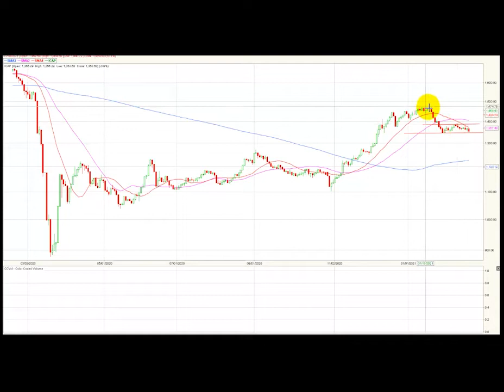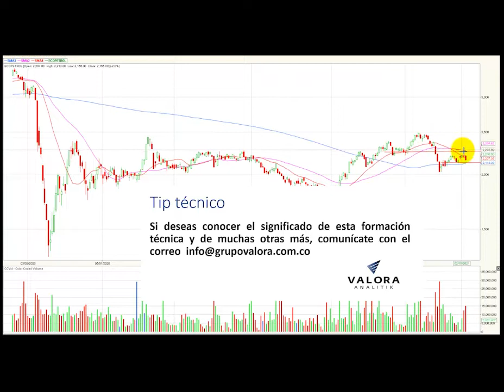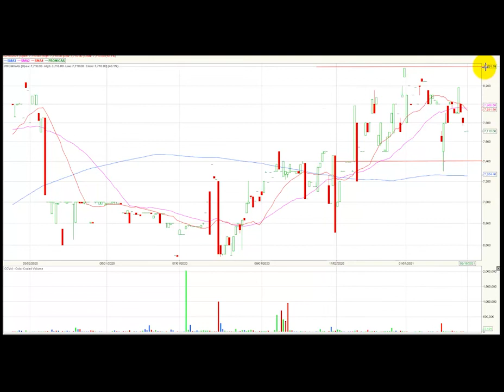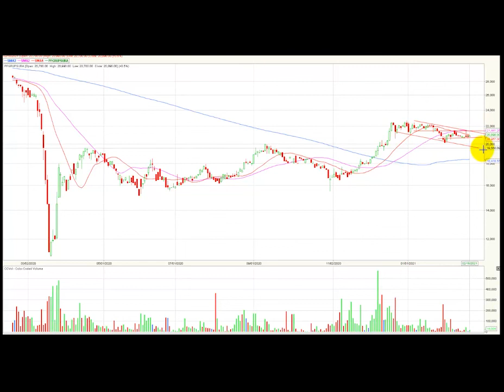Vídeo análisis técnico diario Bolsa de Colombia – 19 de febrero ValoraAnalitik​​​​​​​​​ Suscríbase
El índice Colcap de la Bolsa de Colombia vuelve a retroceder nuevamente y cierra con una contracción de -0.9%, convirtiéndose en la caída más fuerte de las ultimas 13 jornadas.  En lo corrido del año 2021 el índice Colcap acumula una desvalorización de -5.86%, ubicándose cerca a los niveles más bajos del año.

Desde el punto de vista técnico el índice Colcap permanece en una tendencia bajista diaria y su resistencia más cercana en este periodo de tiempo estaría ubicada en 1.384 puntos.  La zona de 1.340 puntos se visualiza como su soporte más relevante.

El volumen de transacciones de la jornada fue $95,766 millones, lo cual significa un decrecimiento en este ítem de -21.2%, ya que en la rueda anterior se negociaron $121,573 millones.

Durante la jornada el título que más se destacó por su volumen de negociaciones fue Ecopetrol que movilizo $33,675 millones, seguida Bancolombia preferencial (PFBCOLOM) que negocio $12,459 millones y en tercer lugar también se destacó en cuestión de volumen el título de grupo sura ordinaria ( GRUPOSURA) donde se transaron $9,385 millones.

En una jornada marcada por números rojos, destacamos las cinco acciones que más perdidas presentaron al cierre del día.  La primera fue CONCONCRET que registró una caída de -3.73%, seguida por cementos argos ordinaria (CEMARGOS) que de desvalorizo -2.12%. En tercer lugar, se ubicó la acción Ecopetrol con una pérdida de -2.0% influenciada por la caída del crudo en los mercados internacionales.  En cuarta posición quedan ubicados los títulos del banco de Bogotá (BOGOTA) que marcaron una disminución de -1.58% y el último lugar quedo compartido por dos títulos, los cuales presentaron la misma desvalorización porcentual de -1.53%, ellos son GRUPOARGOS ordinaria y grupo de energía de Bogotá (GEB).

En cuanto a las acciones con mejor comportamiento, tuvimos los títulos de ETB que subieron 2.01%, seguidos por MINEROS con un incremento de 0.74% y finalmente la especie de preferencial grupo sura (PFGRUPSURA) que se valorizo 0.53%.